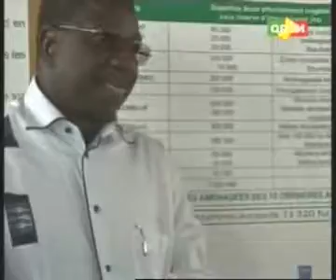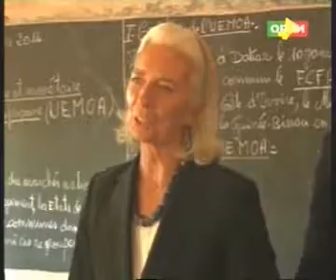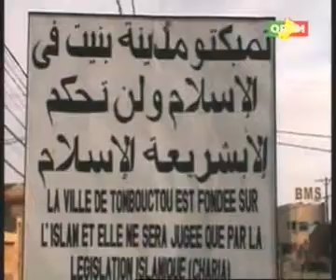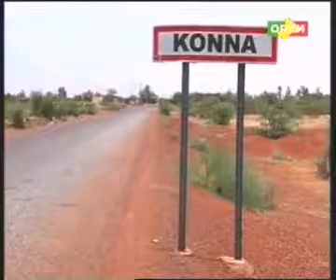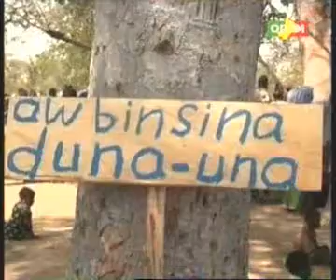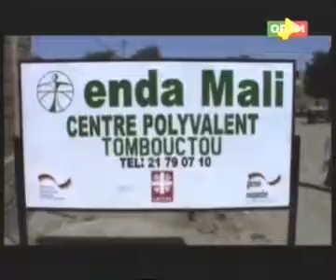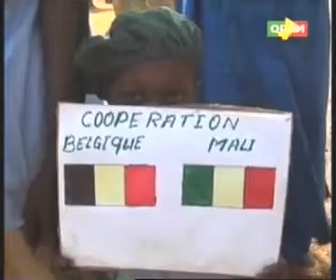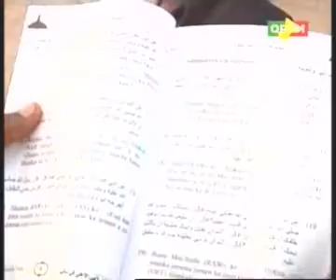Journal TV édition de 20 H du Jeudi 09 Janvier 2014